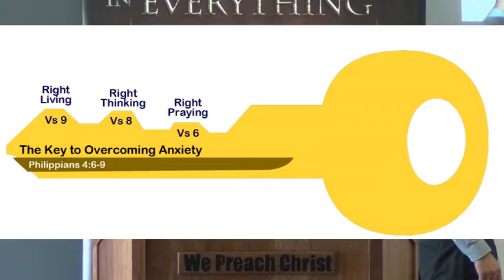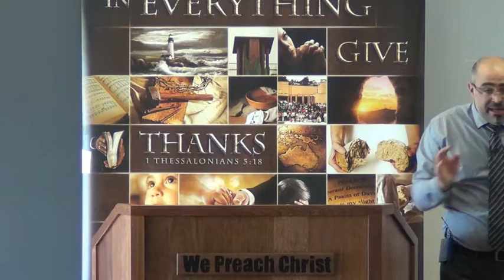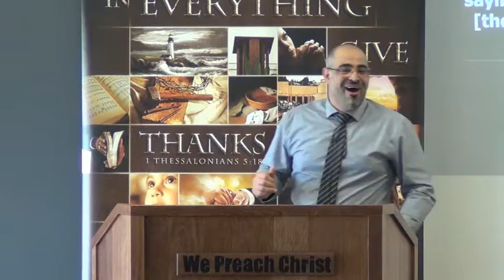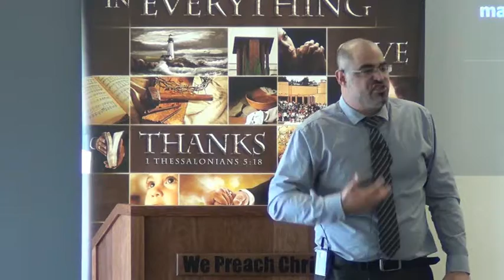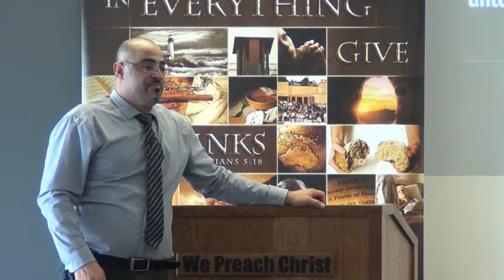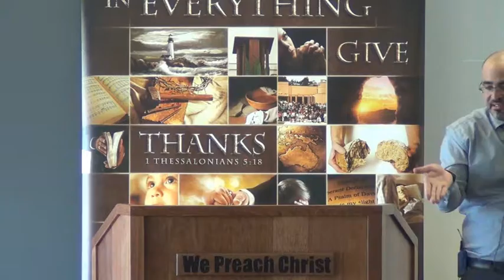The Complete Cure for Anxiety Part 3 A Two Letter Word That Will Change Your Life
Part 3 of a 3 Part Series on Completely Curing Anxiety.
Preacher:  Pastor Charlie Haddad